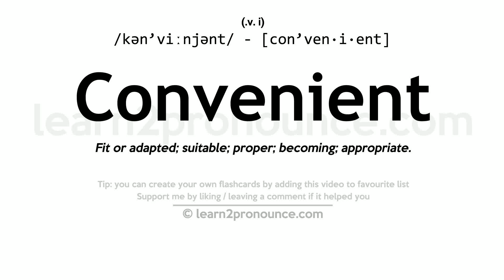Pronunciation of Convenient | Definition of Convenient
Convenient pronunciation | How to pronounce Convenient in English?
/kən`viːnjənt/
Meaning of Convenient | What is Convenient?
(1) (adjective) large and roomy (`convenient` is archaic in this sense); (2) (adjective) suited to your comfort or purpose or needs;
What is Convenient | Convenient meaning and definition?